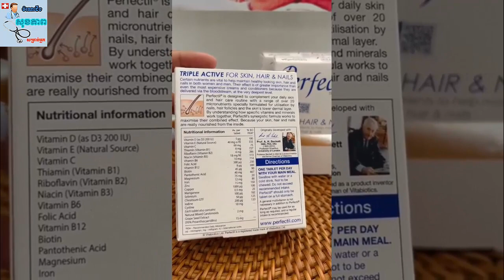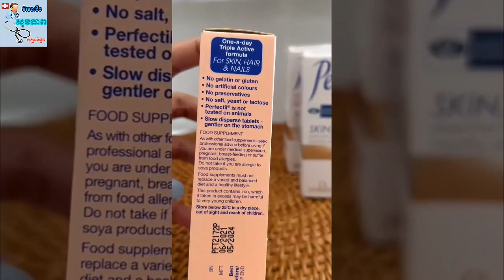អំពីវីតាមីន Perfectil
អំពីវីតាមីន Perfectil 💊ឱសថស្ថាននិរន្តន៏